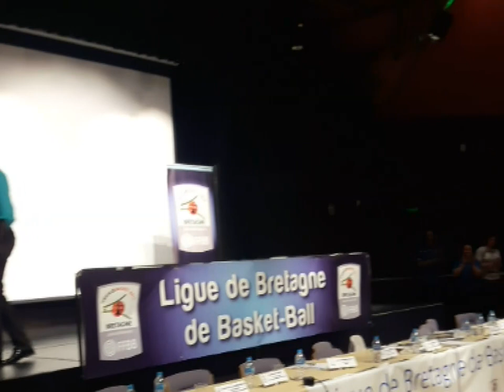Discours de Kabir PENE après la nomination à l’Académie du Basket Breton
Samedi 23 juin 2018, lors de l’Assemblée Générale de la Ligue de Bretagne de Basket-ball qui s’est tenue à Hennebont en présence de l’ensemble des acteurs du basket breton.